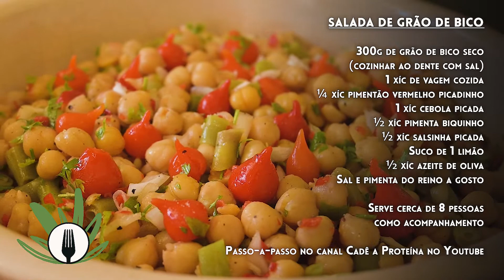Como fazer SALADA de GRÃO DE BICO Vegana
Ingredientes estão listados na tela ao final do vídeo pra você tirar print!

Neste vídeo explico como preparar salada de grão de bico VEGANA E NUTRITIVA. Receita que pode servir na páscoa, festas de fim de ano como natal e ano novo ou em qualquer ocasião especial. Receita vegana simples. A receita dessa salada maravilhosa de grão de bico é muito fácil. Inclusive, o grão de bico é rico em proteína, ótimo para nós veganos e vegetarianos. Além de um grande aliado ao processo de emagrecimento.
Experimente!

0:00 Introdução
0:22 Como cozinhar o grão de bico
1:25 Montando a salada de grão de bico
3:20 Ingredientes da salada vegana de grão de bico